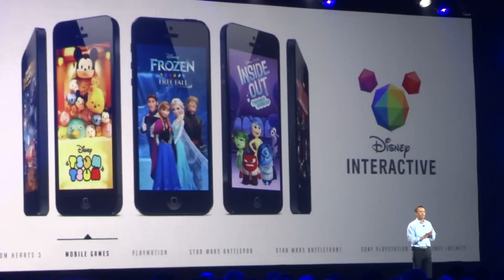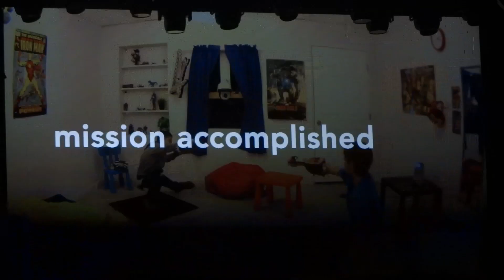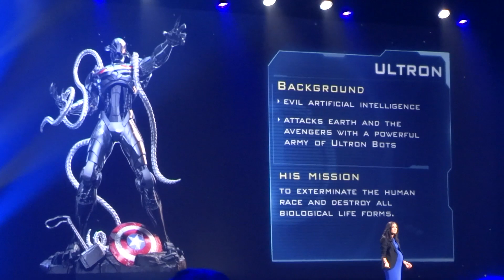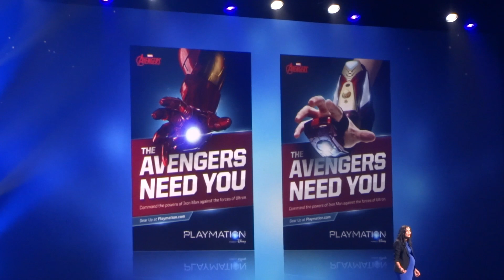PlayMation: Marvel's Avengers previewed at Disney Interactive presentation, D23 Expo 2015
for more from D23 Expo 2015.

Disney Interactive debuts the action game PlayMation: Marvel's Avengers at its D23 Expo 2015 presentation.